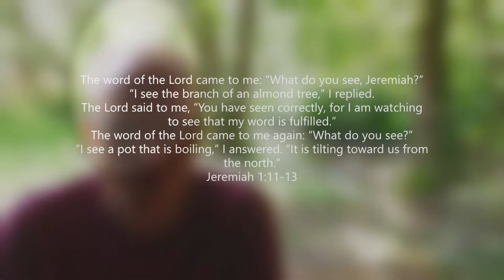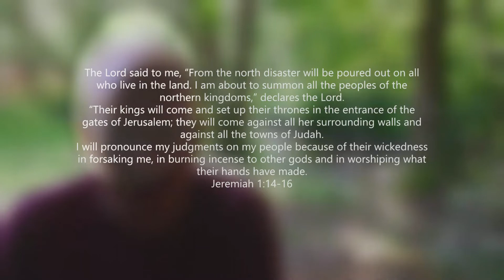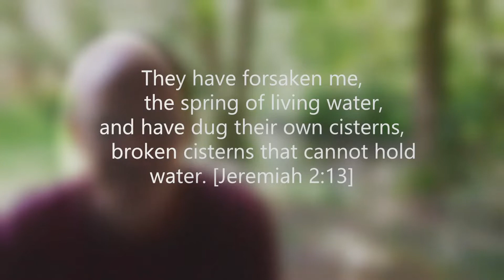Jeremiah | God's Amazing Grace | James Vile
This week we continue our journey through the book of Jeremiah looking at the sin of God's chosen people but his amazing grace that is available to all.